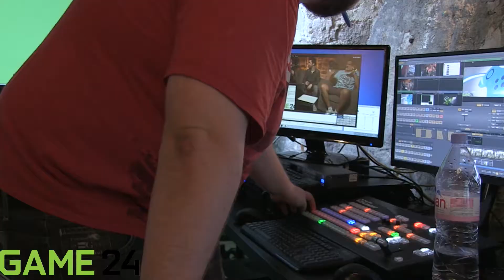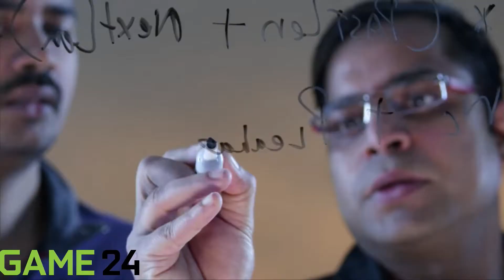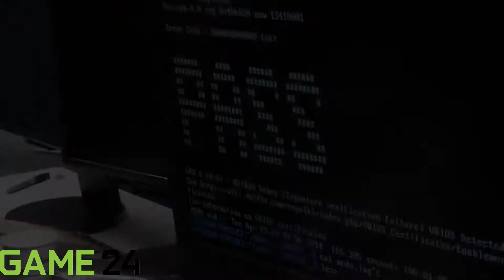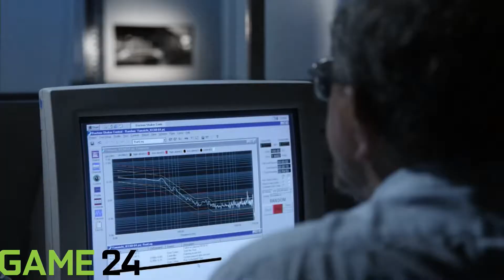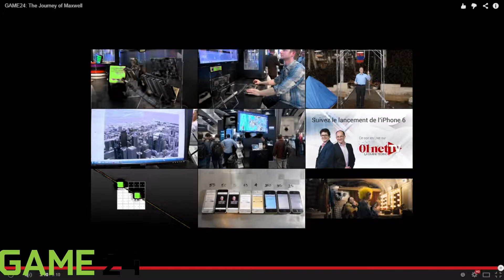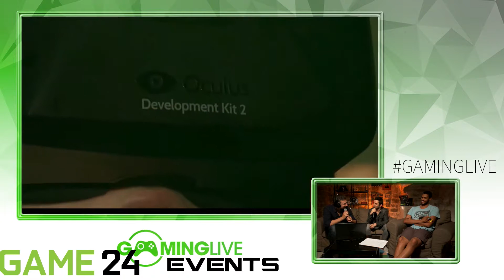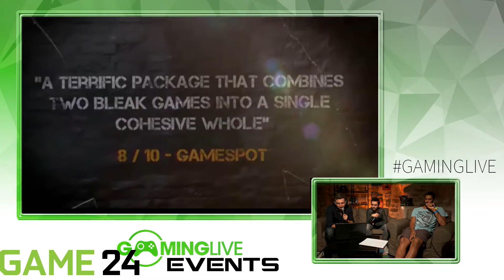Conférence Nvidia Part.2 - BigB, Keydee, Yoneill & Cleophel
Suivez la conférence Nvidia à l'occasion de la sortie de leur nouvelle gamme de carte graphique avec l'annonce de la nouvelle technologie Maxwell. BigB et ses compères Keydee, Cleophel et Yoneill vous donnent leurs avis et analyses.